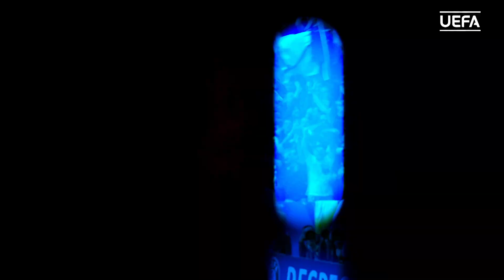Gerard Piqué - Watch the Spain and Barcelona star in action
Watch 60 seconds of Gerard Piqué's finest moments for Barcelona and Spain.